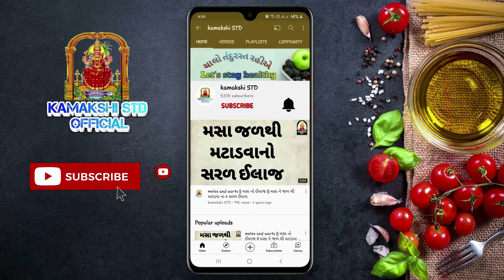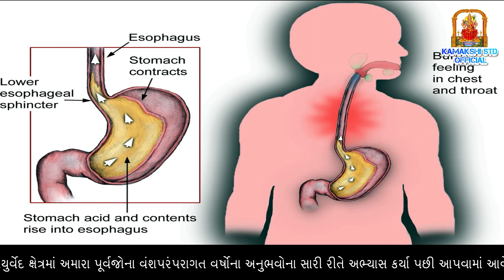ગળુ સુકાય તો અપનાવો આ ઉપાય | ગળાની તકલીફ | ગાળામાં દુખાવો | Dharti Goswami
ગળુ સુકાય તો અપનાવો આ ઉપાય | ગળાની તકલીફ | ગાળામાં દુખાવો
હેલ્થ / ઠંડીમાં ગળું સુકાય છે ? તો આ ઉપાય અપનાવો અને થઇ જાઓ ચિંતામુક્ત
ઠંડીની સિઝનમાં ગળું સુકાવાની સમસ્યા સામાન્ય છે . જેને લોકો મામૂલી સમજીને ઇગ્નોર કરે છે , પરંતુ ઘણી વાર તે સંક્રમણનો સંકેત પણ હોય છે .
• હેલ્થને રાખો હેલ્ધી
• ગળુ સુકાય તો અપનાવો આ ઉપાય
• શ્વાસ લેવામાં તકલીફથી થઇ શકે બિમારી

Voice : Dharti Goswami | ધરતી ગોસ્વામી
Video creator : Gaurav Goswami | ગૌરવ ગોસ્વામી
Label :-  @kamakshiSTD

નમસ્કાર મિત્રો,

મારો પરિચય, ધરતી ગોસ્વામી. હું ગુજરાત - ભારત ની વતની છું.

મારી "kamakshi std" ચેનલમાં તમારું ભાવભર્યું સ્વાગત છે. "kamakshi std" એટલે આયુર્વેદનું જ્ઞાન. આ વિડિઓ ચેનલ મુખ્યત્વે આરોગ્ય સંબંધિત માહિતી માટે છે. "kamakshi std" તમને તમારા રસોડામાં મળતા ઘરેલું ઉપાયો સાથે તંદુરસ્ત જીવન કેવી રીતે જીવી શકાય તે શીખવશે. તમારા રોજીંદા જીવન દરમિયાન તંદુરસ્ત રહેવા માટે બધી માહિતી સરળ ભાષામાં આપવામાં આવેલ છે.

આયુર્વેદિક સ્વાસ્થ્યની માહિતી આયુર્વેદના અધિકૃત પુસ્તકો અને આયુર્વેદ ક્ષેત્રમાં અમારા પૂર્વજોના વંશપરંપરાગત વર્ષોના અનુભવોના સારી રીતે અભ્યાસ કર્યા પછી આપવામાં આવેલ છે.વિડિઓમાં આપેલ કોઈપણ પ્રયોગો નિષ્ણાંત વૈદ્યની સલાહ મુજબ કરવા હિતાવહ છે.

ખુશ, સ્વસ્થ અને સર્વગ્રાહી જીવન જીવવા માટે નિયમિત અપડેટ્સ મેળવવા કૃપા કરીને આ ચેનલને પસંદ કરો, શેર કરો અને સબ્સ્ક્રાઇબ કરો.